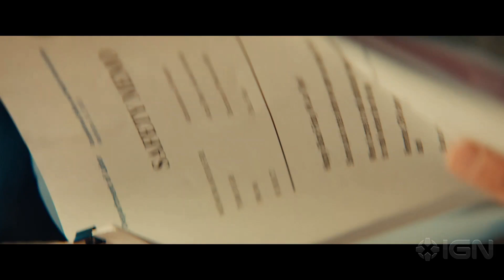Black Friday - Exclusive Official Clip (2021) Bruce Campbell, Michael Jai White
On Thanksgiving night, a group of disgruntled toy store employees begrudgingly arrive for work to open the store at midnight for the busiest shopping day of the year. Meanwhile, an alien parasite crashes to Earth in a meteor. This group of misfits led by store manager Jonathan (Bruce Campbell) and longtime employee Ken (Devon Sawa) soon finds themselves battling against hordes of holiday shoppers who have been turned into monstrous creatures hellbent on a murderous rampage on Black Friday.

Additional cast includes Michael Jai White, Ryan Lee, Ivana Baquero, and Stephen Peck. The film was directed by Casey Tebo, composed by Fall Out Boys' Patrick Stump, and written by Andy Greskoviak. Black Friday is in theaters on November 19th and On Demand on November 23, 2021.